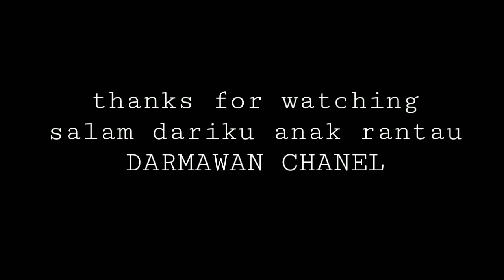kalo buah sawit sebanyak ini kaya orang malaysia